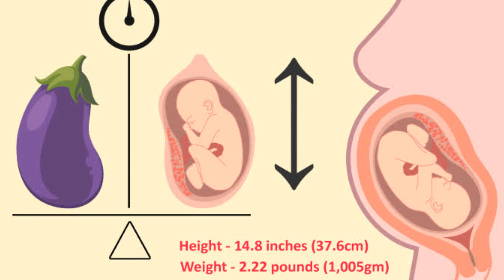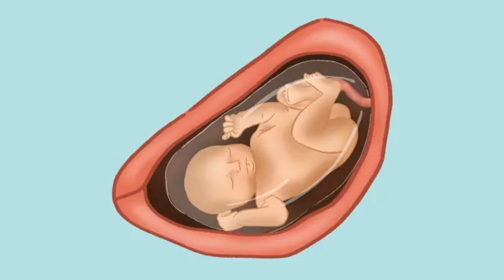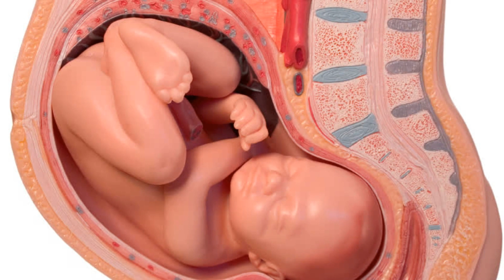Inside Pregnancy: 🤰 Weeks 28 Unraveled Before Your Eyes!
🤰 Embark on the incredible journey of pregnancy as we dive deep into the crucial weeks 28 inside the womb! Discover the miraculous transformations taking place and gain insight into what to expect during this stage of pregnancy. Whether you're expecting or simply curious, join us as we unveil the fascinating secrets of pregnancy weeks 28! 💖